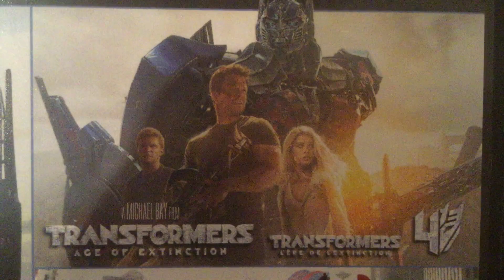Transformers: Age of Extinction (2014) 8th Anniversary